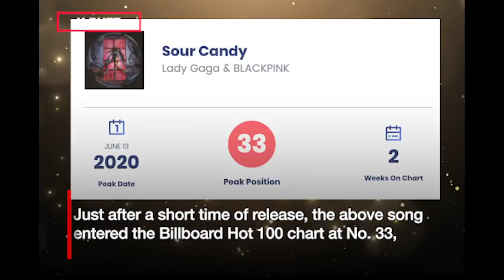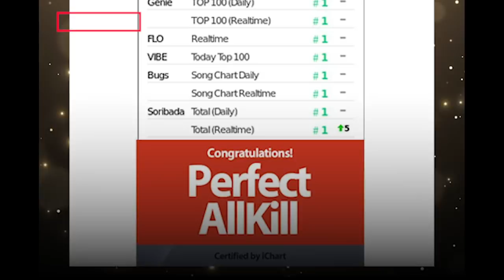2020 - An excellent year for BLACKPINK: They deserve to be recognized as the most successful girlgro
After 2019 with only one music product, Kill This Love, BlackPink had a remarkable comeback in 2020.